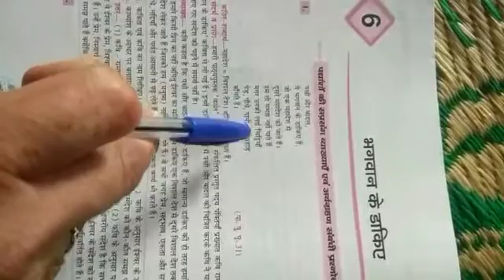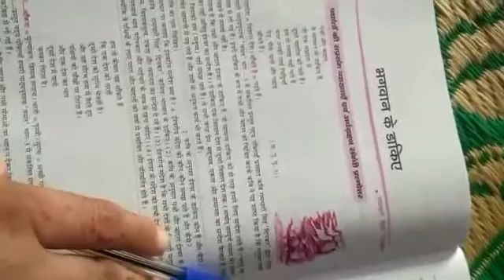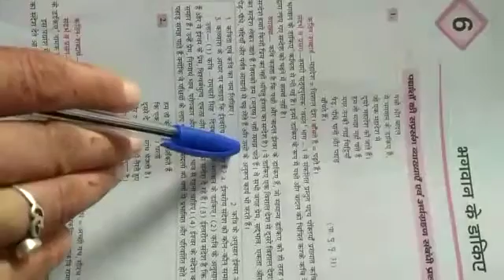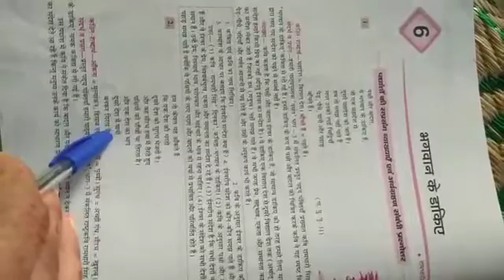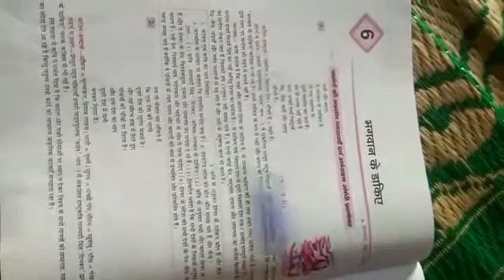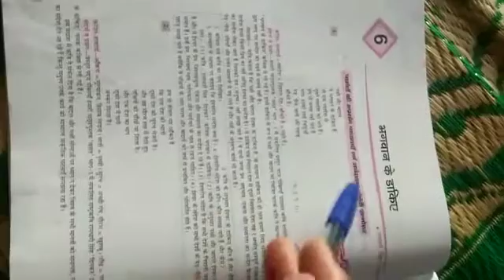Class viii, subject hindi, chapter 6th